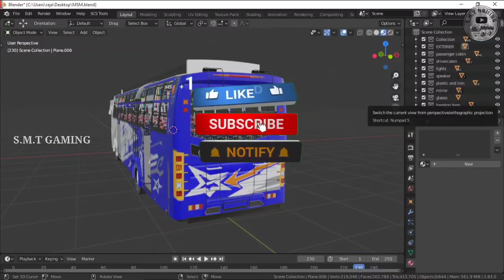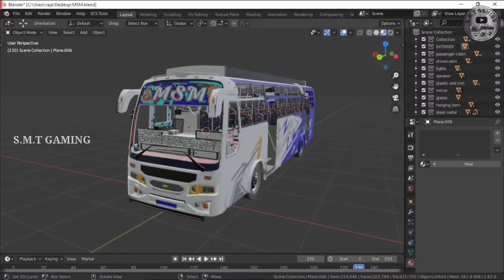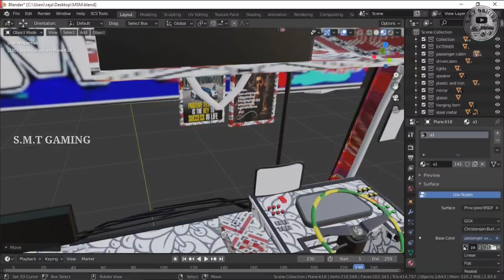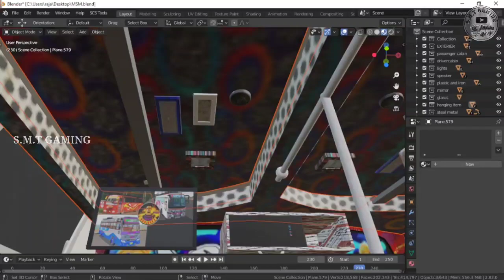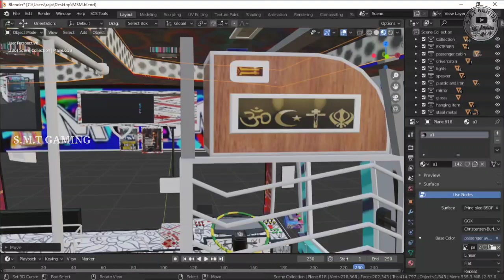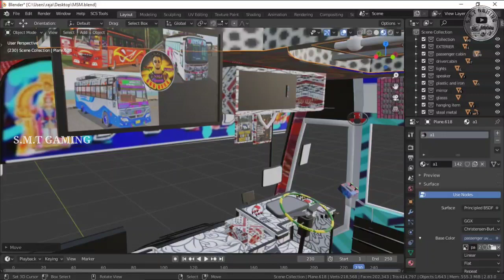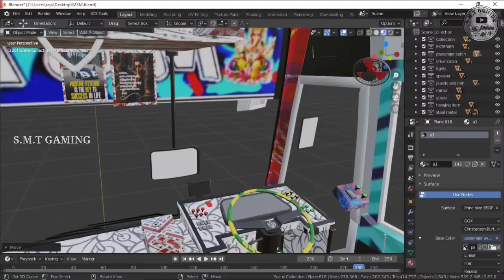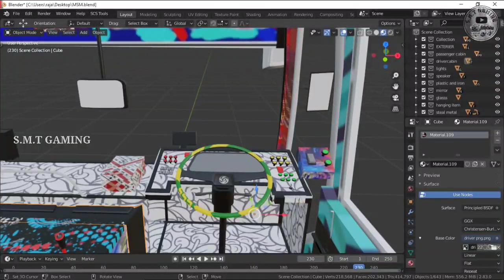🙋🏻‍♀️🤩Msm Bus Mod😜Completed💯🙏Waiting For Conversation💥👌Tamil | SSS TEAM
Hi ifs ❤️ Family Members 💕 Love You All 😘

Mod's Info : ⚒️

🪴 Bus : MSM

🪴 Bus Mod Credit : SSS TEAM 🎊

🌴 Bus Livery : Own

🌴 Bus Gameplay Releases : Bussid & Ets2

🙋🏻‍♀️😜Join SSS TEAM Telegram Channel 👍 Any New Mod's Announcement 🤩

🚍❤️ SSS Team Mods Review This SSS Team Bus Mod Recommendations Report can be reported to us.

( Tamil )

🚍💙 SSS குழு மோட்ஸ் மதிப்பாய்வு இந்த SSS குழு பஸ் மோட் பரிந்துரைகள் அறிக்கையை எங்களுக்குத் தெரிவிக்கலாம்.

💖S.M.T💝GAMING❤️(V.2.0)💙GROUP💚

🤩இனிய காலை வணக்கம்🤩

🙏அன்பார்ந்த💥சகோதரர்களே. !🙏

🔴‌ இந்த குரூப்பில் புதிய சட்டங்கள் அமல்படுத்தப்பட்டது.

🔴‌ இந்த குரூப் ஆனது முழுவதும் அட்மினின் அனுமதி இல்லாமல் செயல்படாது.

🔴 இந்த குரூப்பில் அட்மினிடம் உங்களுடைய சேனல் அனுமதி
பெற்றிருந்தால் மட்டுமே குரூப்பில் ஷேர் செய்ய வேண்டும்.

🔴 இந்த குரூப்பில் விதிகளுக்கு உட்பட்டு இருப்பேன் என்று உறுதி அளிக்கிறேன்.

🔴‌ இந்த குரூப்பில் எங்கள் SSS TEAM சேனல்கள் இவற்றுடன்
இணைக்கப்பட்டுள்ளது.

🔴 இந்த குரூப்பில் ஒரு குறிப்பிட்ட அளவிற்கு மட்டும் ஸ்டிக்கர் அனுமதி செய்யப்படும்.ஒரு நபருக்கு ஒரு நாளை 05 ஸ்டிக்கர் மட்டுமே...!இதை மீறினால் குரூப்பை விட்டு வெளியேற்றப்படும்.

🔴 இந்த குரூப்பில் அனுமதியை மீறினால் உடனே குரூப்பை விட்டு வெளியேற்றப்படும்.

🔴 இந்த குரூப்பில் காலை 7:00 மணி முதல் இரவு 9:00 மணி வரை திறந்திருக்கும்.

🔴 இந்த குரூப்பில் பிறகு இரவு 9:00 மணி முதல் காலை 7:00 மணி வரை பூட்டப்பட்டிருக்கும்.

🔴 இந்த குரூப்பில் இதற்கு இடையில் தகராறு அல்லது சண்டை போன்ற இடையூறு செய்தால் எந்த ஒரு கேள்விகளும் கிடையாது.உடனே குரூப்பை விட்டு வெளியேற்றப்படும்.

🔴 இவற்றை தவிர்த்து எச்சரிக்கையும் உண்டு.ஒரு முறை அல்லது இரு முறை மற்றுமே. இந்த வாய்ப்பு உள்ளது.

🔴 இதனையும் மீறினால் உடனே குரூப்பை விட்டு வெளியேற்றப்படும்.

🔴 இதனை கருத்தில் கொண்டு எம்முடன் வாழ்ந்து என் குடும்பத்தில் ஒருவர் ஆவிர்.

                              💞இப்படிக்கு💞

                💛"உங்களுக்காக ஒருவன்"💜

                ❤️💙S.M.T GAMING ADMIN❤️💚
                                      💐AN💐
                  🧡💙🌹KEEP ADMINS🌹🧡💙

@𝐒.𝐌.𝐓 𝐆𝐀𝐌𝐈𝐍𝐆